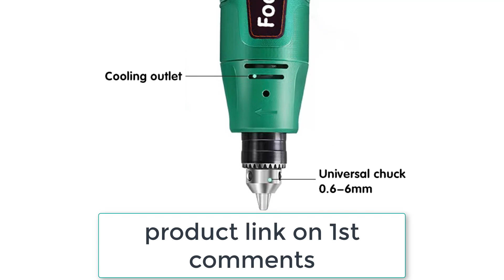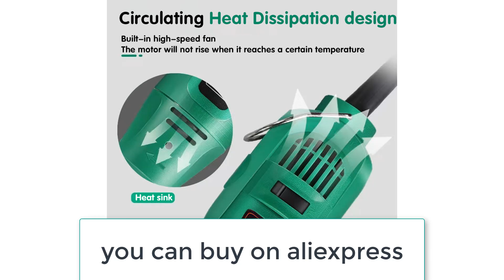Best Rotary Tool | Dremel 260W Power Engraver Mini Rotary Tool Review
Best Rotary Tool | Dremel 260W Power Engraver Mini Rotary Tool

1. Dremel 260W Power Engraver Electric Mini Drill 5000~31000 /min Rotary Tool Engraving Pen Grinding Machine Accessories